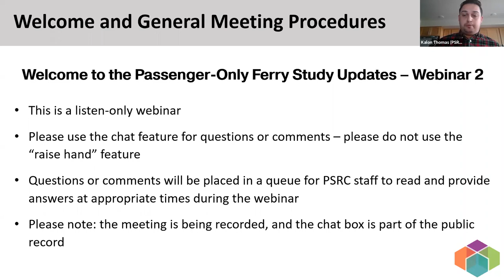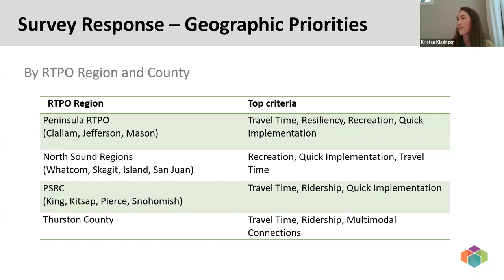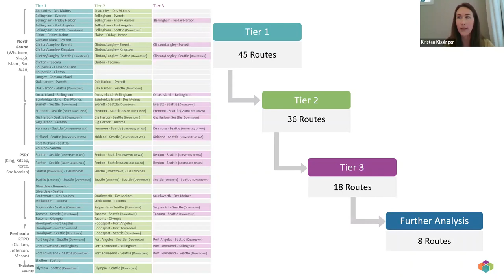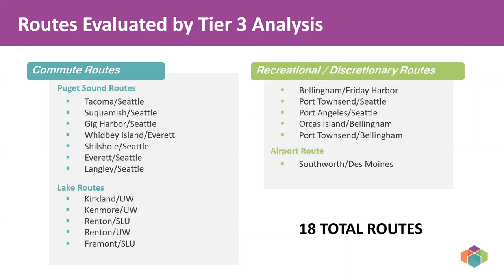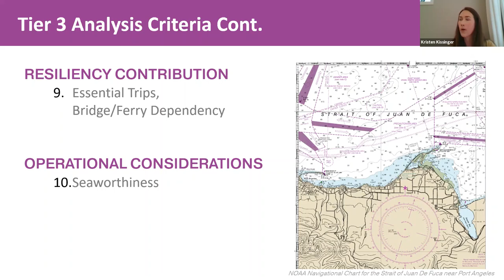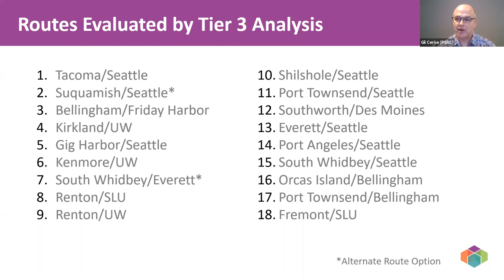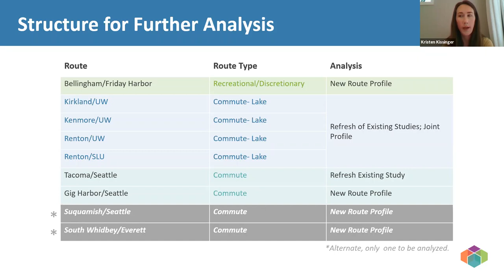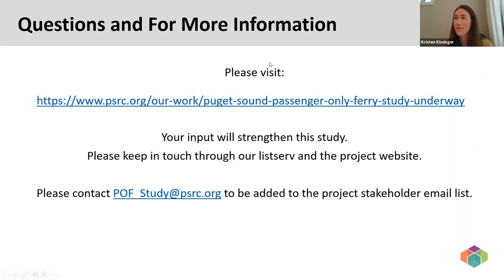Passenger-Only Ferry Study Webinar #2 - August 20, 2020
The Regional POF Study launched early in 2020 assesses POF service across the 12-counties bordering Puget Sound and on Lake Washington and Lake Union. The Puget Sound Regional Council (PSRC) hosted a webinar on April 15 to kick-off the study. Since the webinar, PSRC has gathered feedback through a 12-county online survey exploring potential routes and priorities related to POF service. PSRC analyzed the survey input along with other data related to potential POF service to develop preliminary findings.

PSRC is hosting a second webinar to share the survey results and preliminary study findings, hear your feedback and provide next steps in the study.